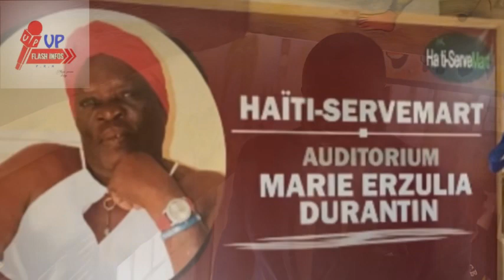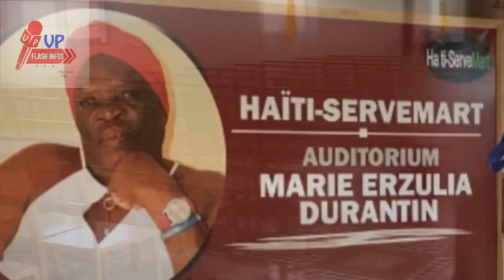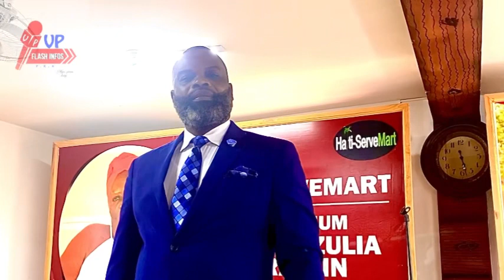MISSION ÉGLISE SCH , VLE TRANSFÒME DEZAM AN PARADI SOU TÈ MWEN ENVITE’N GADE AVÈM